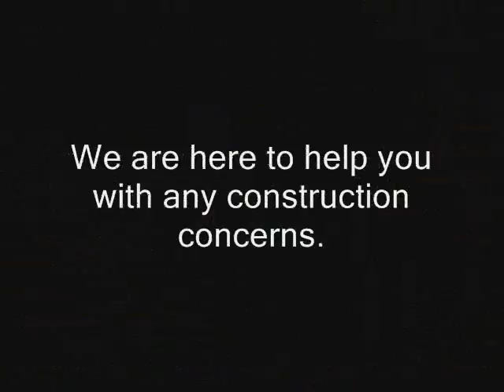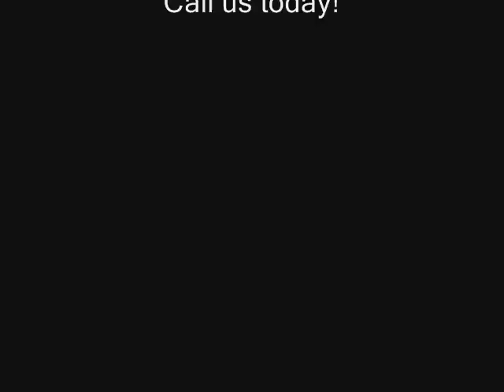Monterey Park Commercial Claim Adjuster call Shafran 310 295 1960